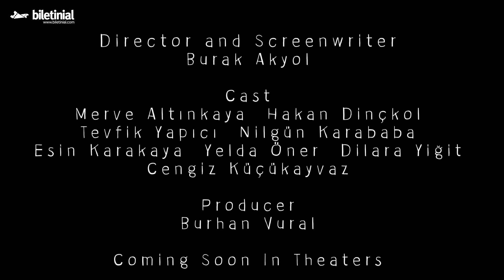Enif Fragman | Biletinial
Yönetmenliğini Burak Akyol'un üstlendiği romantik, komedi "Enif" filminin oyuncu kadrosunda Merve Altınkaya, Hakan Dinçkol, Tevfik Yapıcı, Nilgün Karababa, Esin Karakaya gibi isimler yer alıyor.

🍿 Enif 15 Kasım'da Sinemalarda!

🌟 Biletinial hakkında:
2011 senesinde biletleme sektöründe hizmet vermeye başlayan Biletinial, tüketiciyi yeni gelişen teknolojiler ışığında etkinliklerle buluşturma noktasında çözüm üreten ve tüketicilere keyifli anlar deneyimlemelerine olanak tanıyan bir biletleme platformudur.